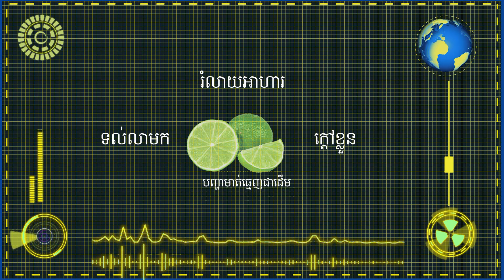ហេតុអ្វីបានជាក្រូចឆ្មាមានរសជាតិជូរ? Why Are Lemons Sour? _ Lemon